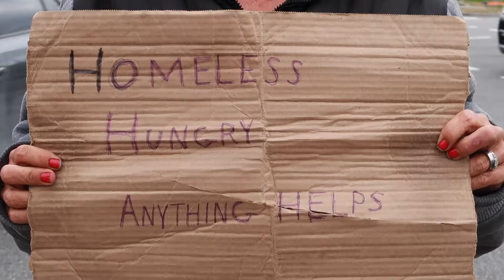Ordinance to Ban Standing or Sitting on Street Medians Rises Concern Amongst Homeless Population